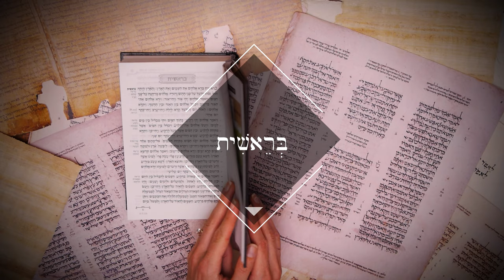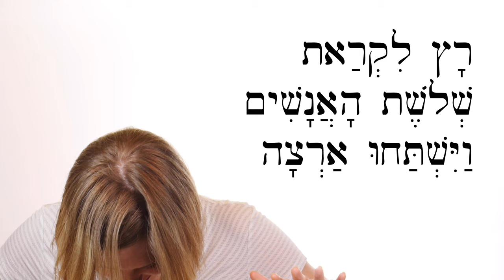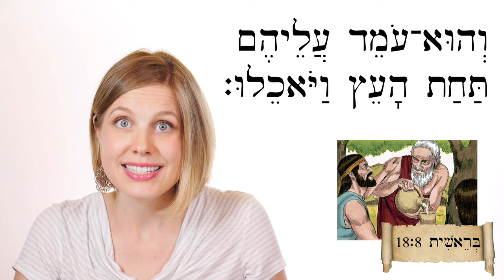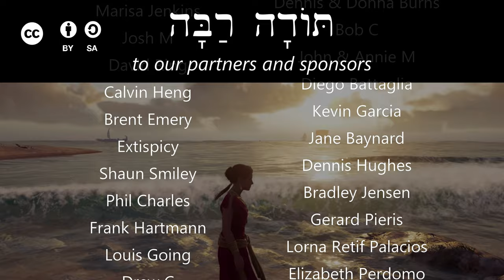Hebrew - Review Game for Lessons 75-76 - Biblical Hebrew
Quiz yourself on singular participles and new vocab from lessons 75 and 76!